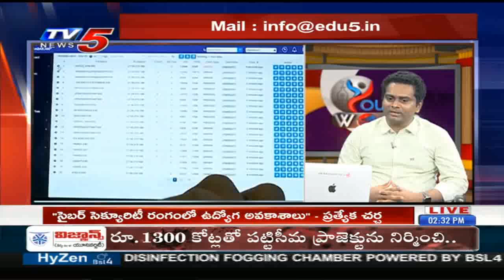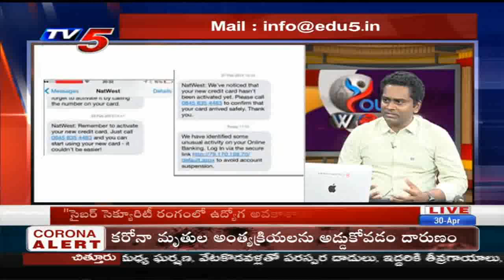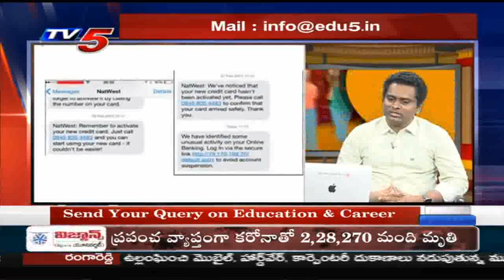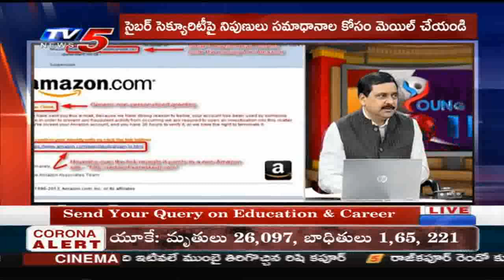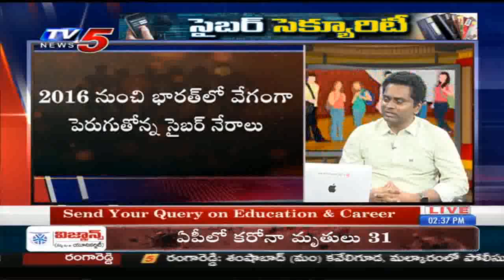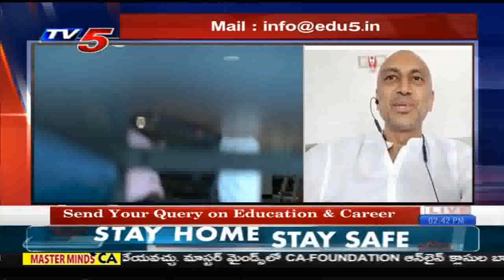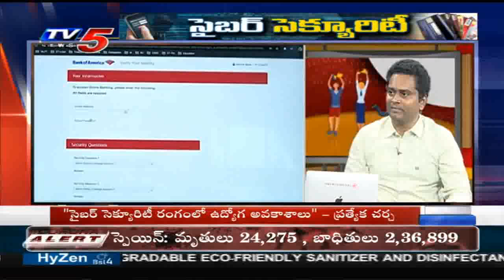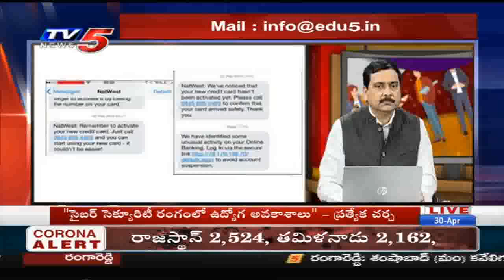Cyber Security | Young World | TV5 | Spl Discussion | 30th April 2020